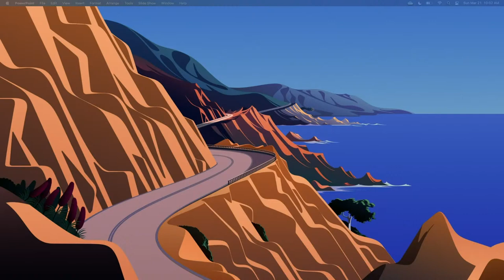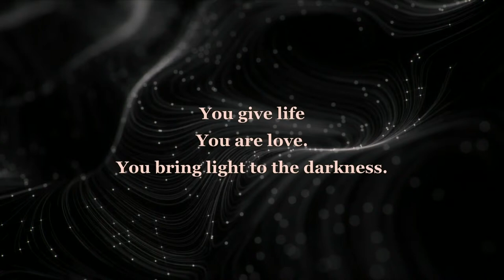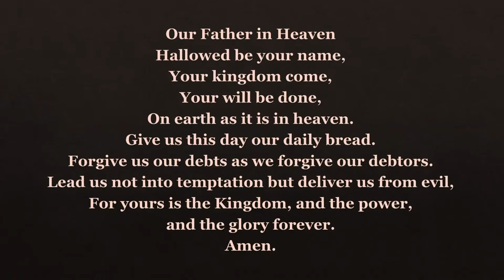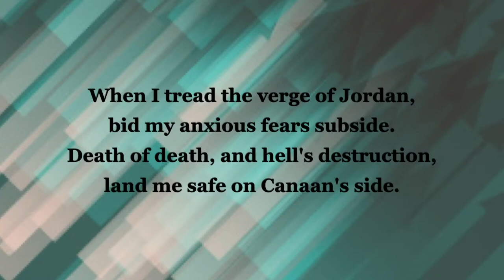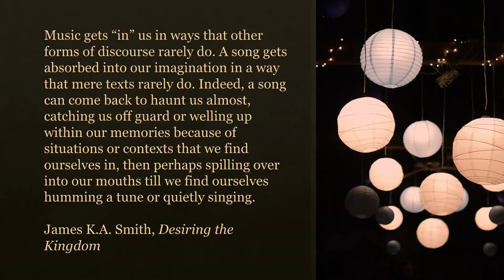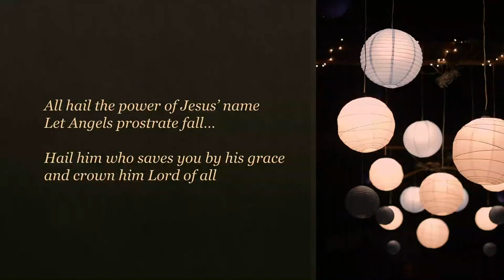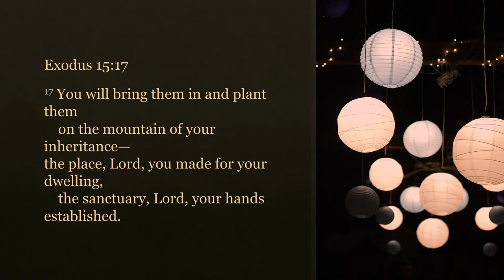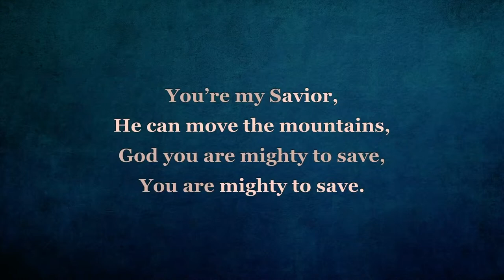Mourning to Dancing: Singing God's Song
Why God's people have always been people who sing.